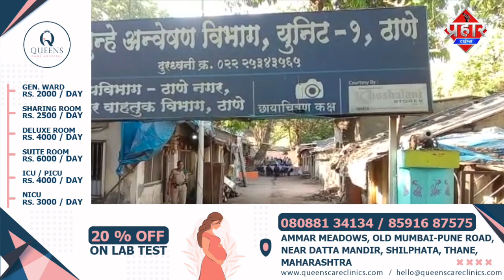मुंब्रा का रहने वाला साजिद हसन 260 किलो गांजे के साथ गिरफ्तार || Islamuddin Khan || Prahar Times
मुंब्रा का रहने वाला साजिद हसन 260 किलो गांजे के साथ गिरफ्तार || Islamuddin Khan

ठाणे क्राइम ब्रांच 1 ने मुम्ब्रा के रहने वाले एक शक्श को खारे गांव टोल नाके के पास से 260 किलो गांजे के साथ गिरफ्तार किया है पकड़े गये आरोपी का नाम साजिद हसन खान 42 वर्षीय है जो मुंब्रा के अमृत नगर जनता बेकरी के पास रहता है  ठाणे क्राइम ब्रांच को जानकारी मिली थी कि ठाणे परिषर में कुछ लोग गाँजा लेकर आने वाले है जिसके बाद खारे गांव टोल नाके पर  घेरा बंदी कर एक ओला से 260 किलो गांजे के साथ साज़िद हसन खान को गिरफ्तार किया गया बरामद किया गये गांजे की कीमत 39 लाख 17 हज़ार 700 रुपये बताई जा रही है साजिद के खिलाफ एनडीपीएस के तहत मामला दर्ज किया गया पुलिस ने बताया की ये गांजा उड़ीसा से लाया गया था जो ठाणे और मुम्बई के आसपास के इलाकों में सप्लाई किया जाना था अब पुलिस उड़ीसा और में कहां से और ठाणे मुम्बई में कौन इस गांजे की खरीद फ्रॉक करने वाले लोग उनकी जांच में भी जुट गया है इस पूरे मामले को लेकर ठाणे क्राइम उपायुक्त शिवराज पाटिल ने क्या जानकारी दी है